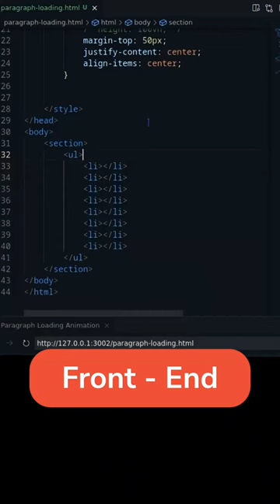Technologies used in Full Stack Development projects | FACE Prep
A full stack developer is an engineer who can design and develop an end-to-end application by handling all coding, databases, servers, and platforms independently.
Here is a list of software technologies which can be used in full-stack Development projects.

Also, to get more resources on Programming, Aptitude, and Interview Prep follow us on :